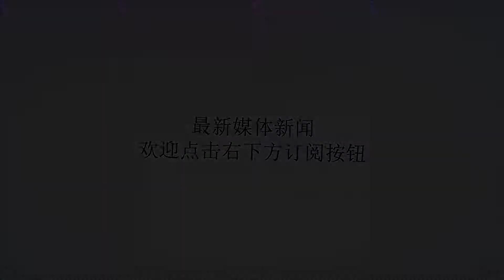英雄相惜！C罗离开西甲后，梅西给了他高评价，谁说他俩是死敌？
谢谢！近日，加泰罗尼亚电台对巴萨巨星梅西进行专访，自伊涅斯塔离队后，梅西正式成为巴萨第一队长，在接受采访时，他不仅发表了对于外界长久以来给自己“球霸”称号的看法，霸气回应“就算我退役，巴萨也能安心提拔新人！”而且还在谈到C罗离开西甲时，给了C罗高评价，颇显英雄相惜之意！在被问到退役一事时，31岁的梅西大度回应，一语击碎球霸传闻：“我还能踢几年，到时候再决定吧。而且就算我退役了，巴萨也可以安心提拔新人并引进新援。我想要完成合同，然后再看看是否继续踢下去。”此前，外界一直传闻梅西是阿根廷国家队以及巴萨的“球霸”，教练想让谁上场必须征求他的同意，但现在，梅西本人展示出自己高风亮节的一面，对巴萨表了决心，他把球队的利益放在自己的利益之上，并不贪恋现在的位置，而是为巴萨的未来着想，值得球迷敬佩！而在最近巴萨主场对阵韦斯卡的时候，他主动把点球权让给苏亚雷斯，“梅西让点”的表现足以证明其团队利益至上的精神品质！而在谈到C罗离开皇马去尤文时，一直被外界认为和C罗水火不容的梅西，对这位值得尊敬的对手给出了高度评价：“很显然，C罗的离去让他们变弱了，也让尤文成为欧冠热门。”这个评价令人感动，谁说他俩是死敌？今后，如果梅西再想在俱乐部与C罗进行强强对话，看来真要等到欧冠了！